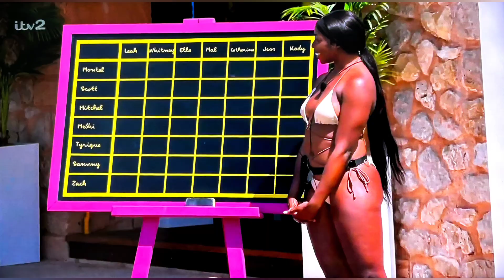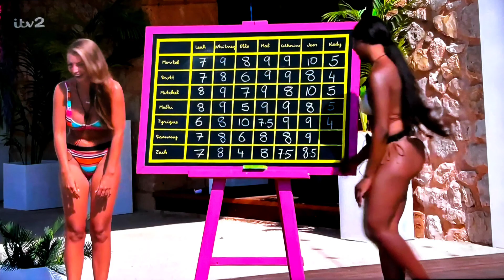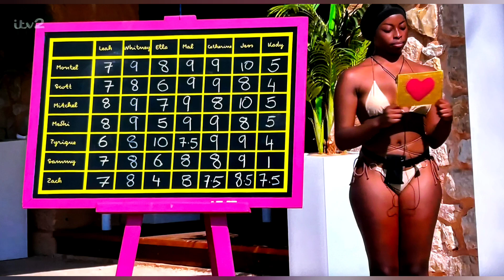Love Island Season 10 Episode 23 review & recap. Whitney heartbreak.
Whitney is deverstated after Mehdi is kicked out of the villa.

 My review on Love Island UK are based on  the episodes as they air.  I do not know this participants so my opinions are only based on my view of each episodes and at times I use examples from personal experience.